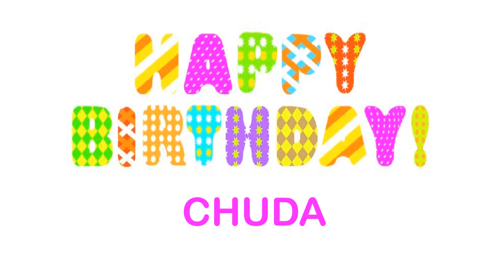Chuda wishes Mensajes